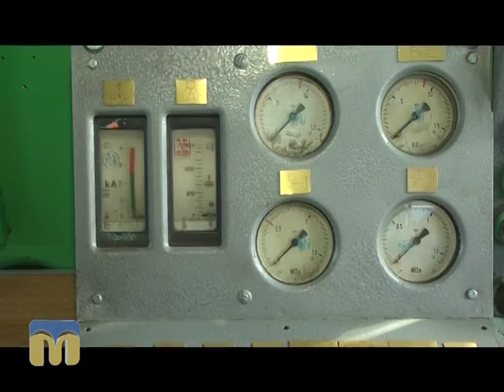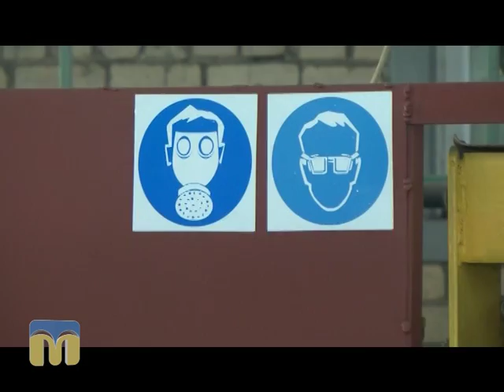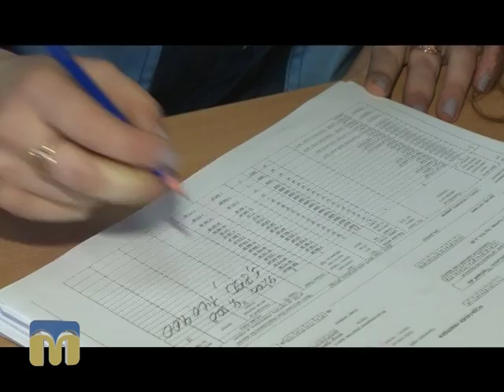Твоя справа. Миколаївський тепловозоремонтний завод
У черговому випуску програми “Твоя справа” мова піде про ТОВ “Миколаївський тепловозоремонтний завод”.